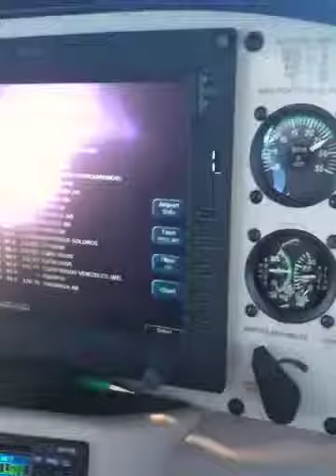Cirrus flying in grrece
Kapatais k1